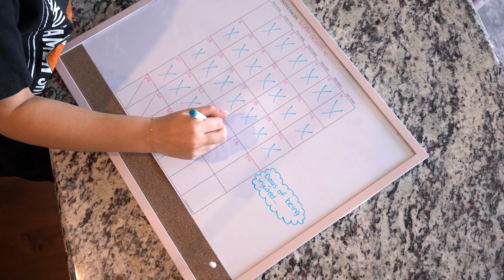Hang out with me for a day!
Injury update, throwing axes, shooting content, chatting about life.

0:00 Intro
3:04 Physio
6:56 Shooting Content
8:13 Lunch time and chat!
12:08 Axe Throwing
13:40 My end of day